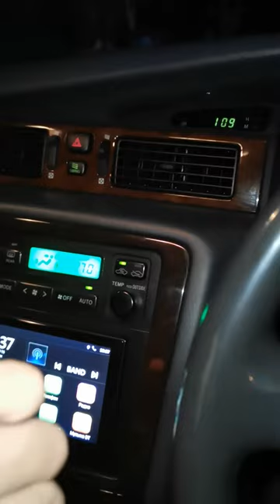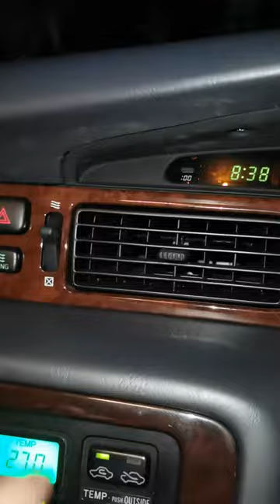Toyota Crown swing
Swing option on Toyota Crown S151